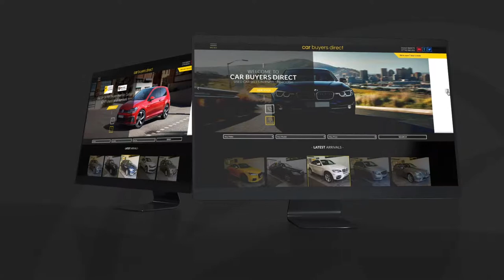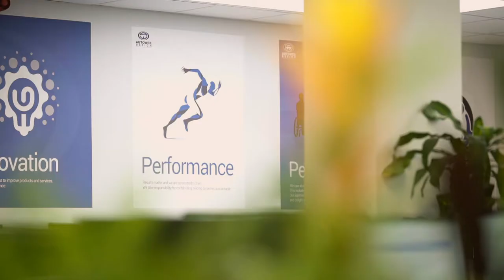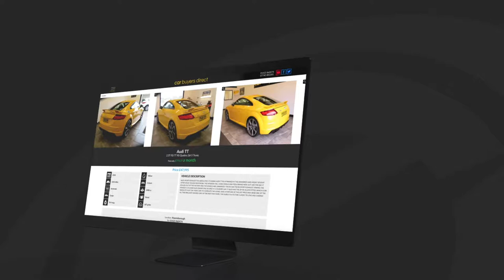CAR BUYERS DIRECT | Autoweb Design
This is one of the three client testimonial films we produced for Autoweb Design.